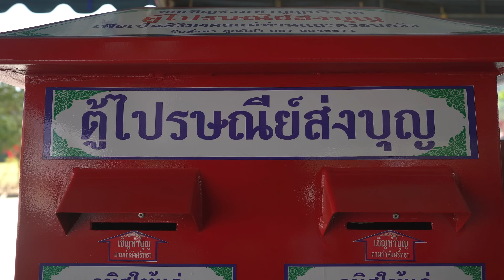( EP.392 ) ADV350 เที่ยวชะอำเพชรบุรี พบพญานาคที่ใหญ่ที่สุดในประเทศ มาง่าย ติดถนนใหญ่ ณ วัดถ้ำแจง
เมื่อรถเข้าสู่ระยะทางรวม 40000 กิโลเมตรก็จะต้องเช็คครั้งใหญ่กันหน่อย ไหนๆก็รื้อแล้วก็เลยทำเพิ่มไปอีกหน่อยเลย ทริปนี้เราได้เดินทางออกมาท่องเที่ยวเพื่อไล่รถกันด้วย สถานที่และเส้นทางจะเป็นอย่างไรมาตามชมกันเลย
พิกัด

พิกัดอุปกรณ์ออกทริปนี้